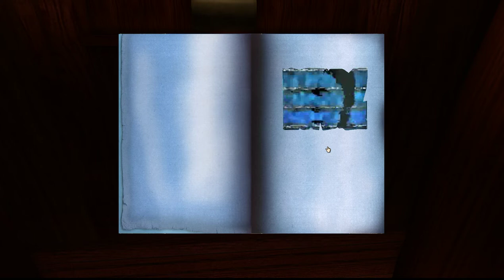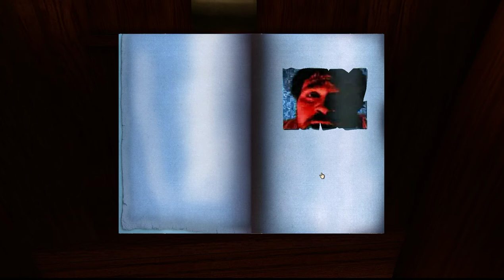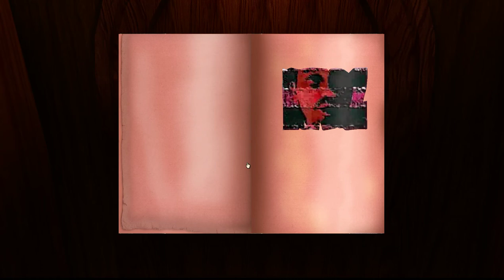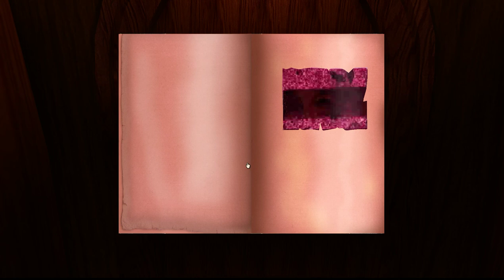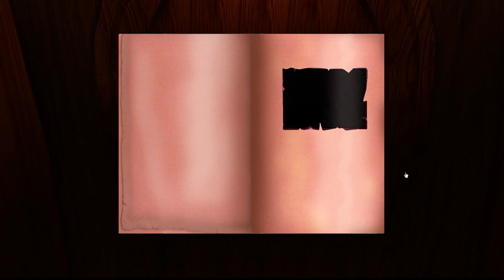RealMyst Masterpiece #07 [Age: "Selenitic"]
Das ist schon interessant. Erst glaubt man, dass dieses Zeitalter wirklich einfach zu lösen ist, und dann hängt man doch über 2 Stunden an der Lösung :p